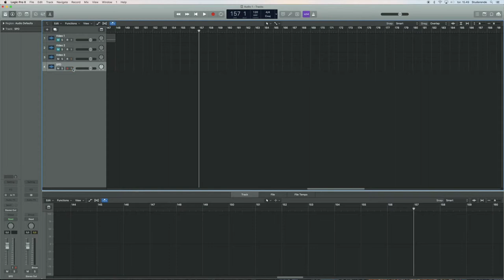SPD SX - Ascoltare il click della SPD sulla DAW (60 SEC TUTORIAL!!)